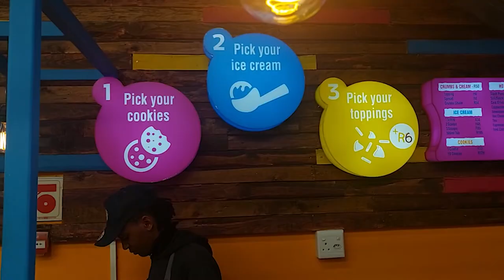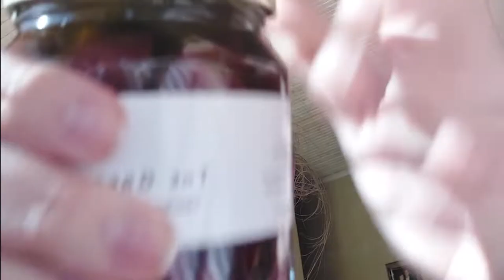Worcester, Western Cape | VLOG 2 | Travel in SA en die kultuur van die Kaap.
Hallo babes!

Na die lang gewag, is ek finally terug - YAY!!! In vandag se video vat ek julle bietjie saam met my op 'n heerlike wintervakansie in die Wes-Kaap, Worcester. Ons gaan op lekker trippies en ek wys julle wat ek als in my Jun/Jul vakansie aangevang het. Ek hoom julle geniet hom, en as julle doen onthou om te